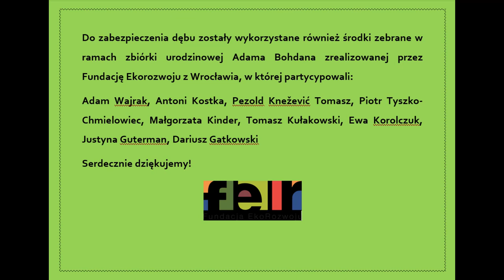Zabezpieczenie pomnikowego dębu w zabytkowym Parku Podworskim w Krynkach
W Zabytkowym Parku Podworskim w Krynkach zachowało się dotychczas kilka dębów – pomników przyrody, których obwód przekracza kilka metrów.
Pień jednego z nich pękł na trzy części podczas wichury kilka lat temu. Pęknięcie z czasem się zwiększało. Brak podjęcia działań konserwatorskich poskutkowałoby całkowitym rozłamaniem pni i tym samym utratą wartościowego pomnika przyrody. Dlatego podjęliśmy działania polegające na założeniu wiązań w koronie pękniętego dębu, by zapobiec jego złamaniu. Na dębie założono  wiązania typu Gefa, które powinny zapobiec wyłamaniu pni.
Działanie zostało zrealizowane przez Stowarzyszenie Okolica we współpracy z Fundacją Dzika Polska. Projekt został dofinansowany ze środków Województwa Podlaskiego, w ramach Programu Regrantingowego „Dbamy o drzewa 4 – inicjatywy społeczne”, realizowanego przez Ośrodek Wspierania Organizacji Pozarządowych.